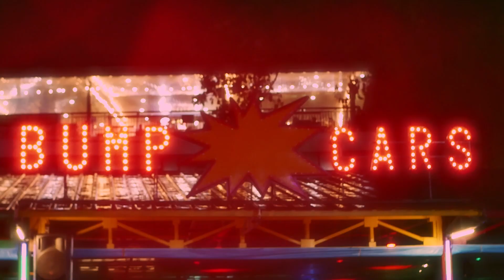LAKESHORE | Panasonic Lumix G85 Cinematic Video x Meike 35mm f1.7